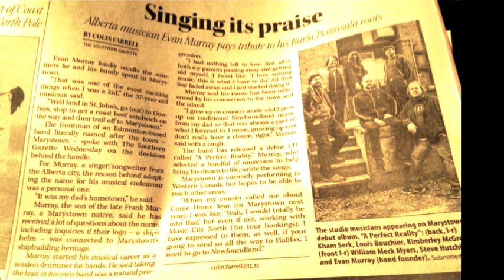Interview with 100.3 The Bear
The by's from The band Marystown are interviewed on The Bear in Edmonton, AB on November 24th 2014